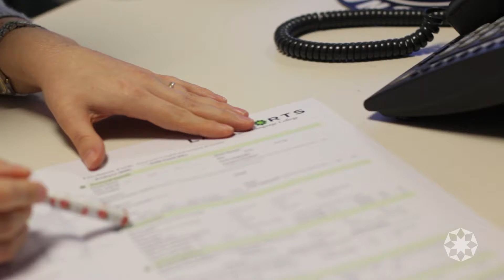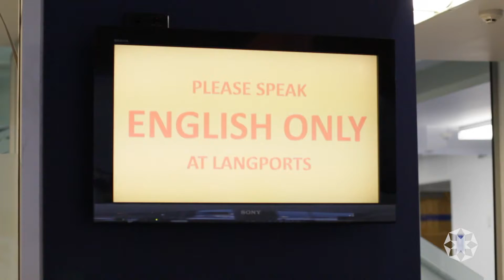Langports Brisbane Campus